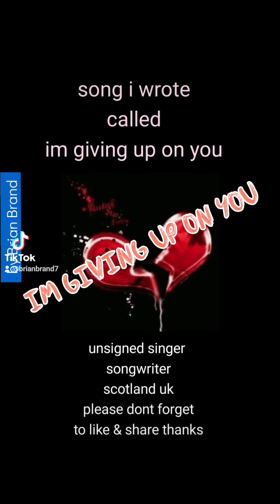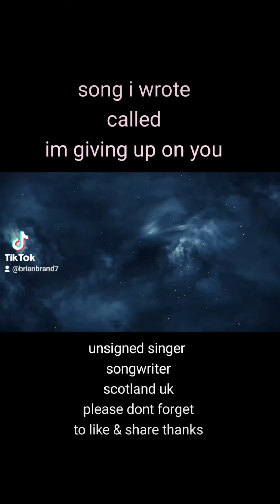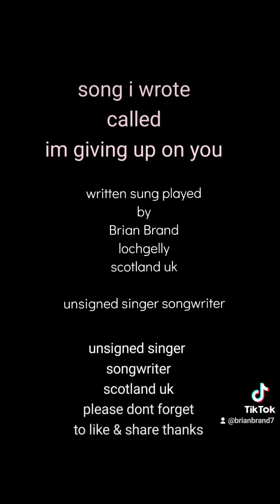im giving up on you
this is a song i wrote about giving up on a relationship that isnt working handing back the rings going seperate ways